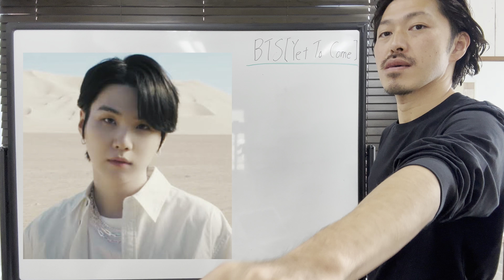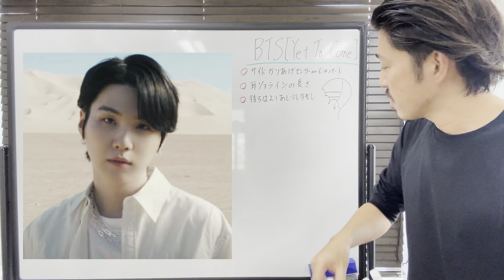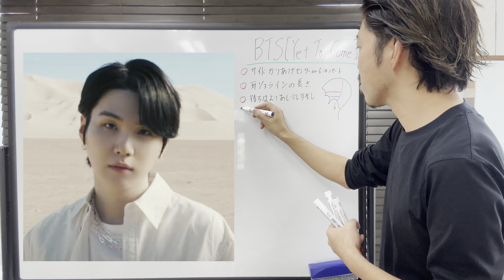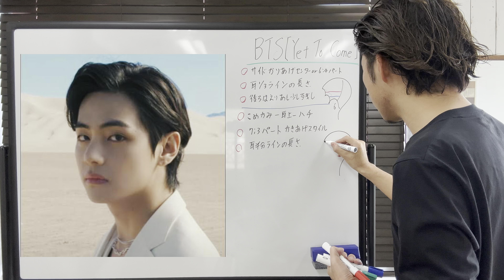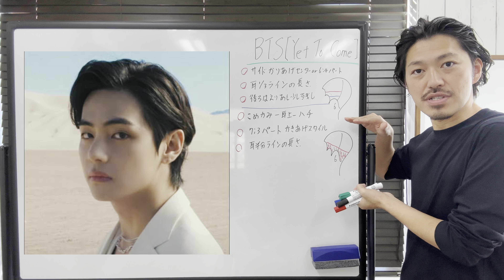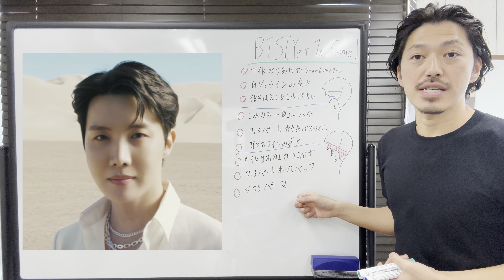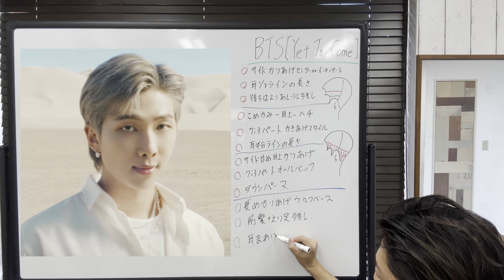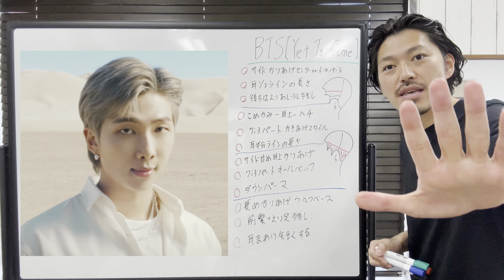[BTS][Yet To Come]ヘアスタイル解説とオーダー方法♪①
19時配信予定です😊